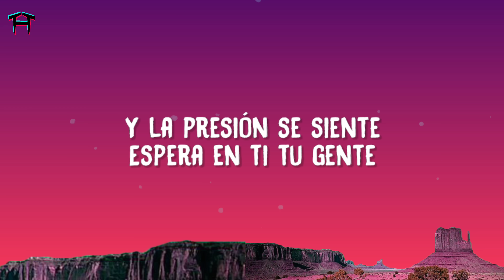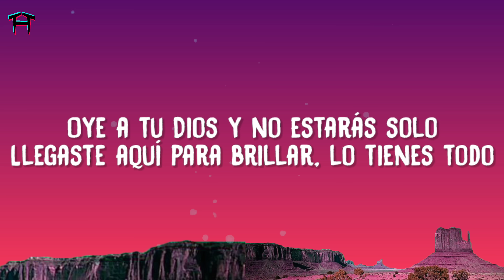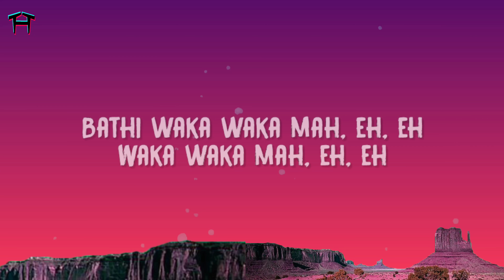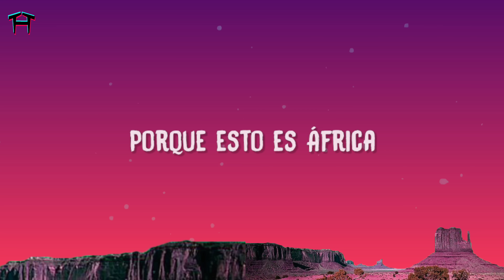Shakira - Waka Waka (This Time for Africa) (Letra/Lyrics)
Shakira - Waka Waka (Esto Es Africa) (Testo/Lyrics) feat. Freshly Ground

Lyrics:
SHAKIRA
[Letra de "Waka Waka (Esto es África)"]

[Intro]
Oooeeeeeeeeeeeeeeeehh!

Llegó el momento, caen las murallas
Va a comenzar la única justa de las batallas
No duele el golpe, no existe el miedo
Quítate el polvo, ponte de pie, y vuelves al ruedo

[Pre-Coro: Shakira]
Y la presión se siente
Espera en ti tu gente
Ahora vamos por todo
Y te acompaña la suerte
Tsamina mina zangalewa
Porque esto es África

Oye a tu Dios y no estarás solo
Llegaste aquí para brillar, lo tienes todo
La hora se acerca, es el momento
Vas a ganar cada batalla, ya lo presiento

[Pre-Coro: Shakira]
Hay que empezar de cero, para tocar el cielo
Y todos vamos por ellos
Tsamina mina zangalewa

[Puente]
Tsamina mina
Anawa-a-a
Tsamina mina
Tsamina mina
Anawa-a-a

[Post-Coro: Shakira]
Anawa-a-a
Anawa-a-a

[Outro: Shakira, Zolani]
We're all Africa (Zama qhela)
We're all Africa (Kwela kwela)
Zama qhela